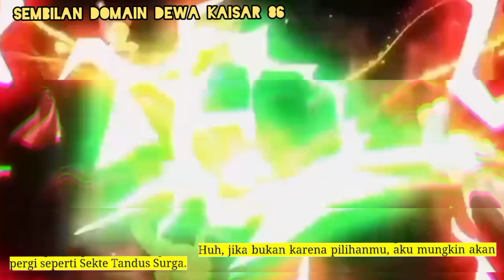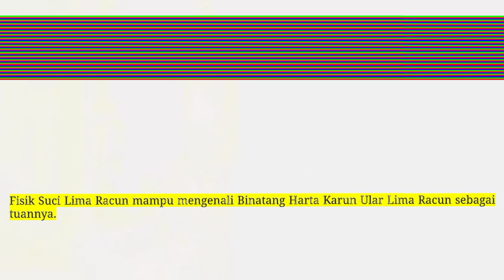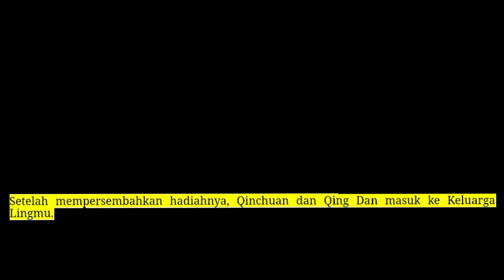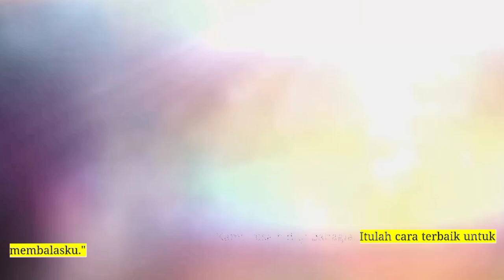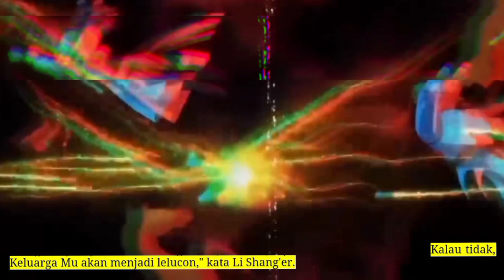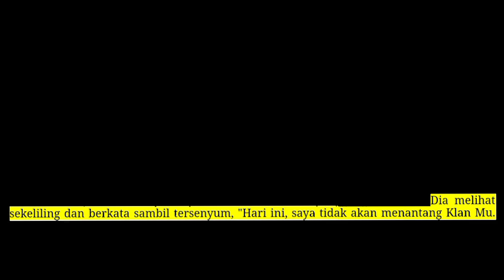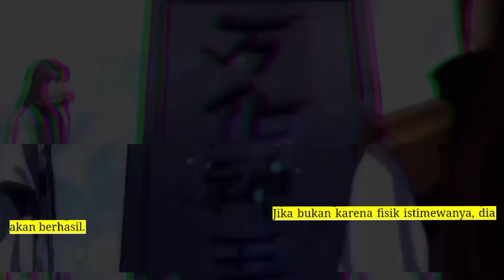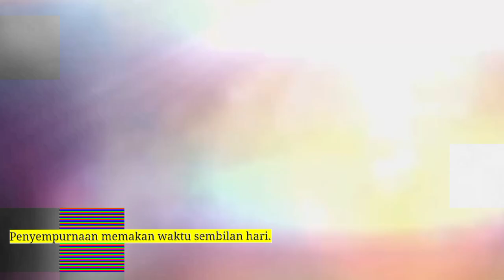Sembilan Domain Kaisar Dewa season 86